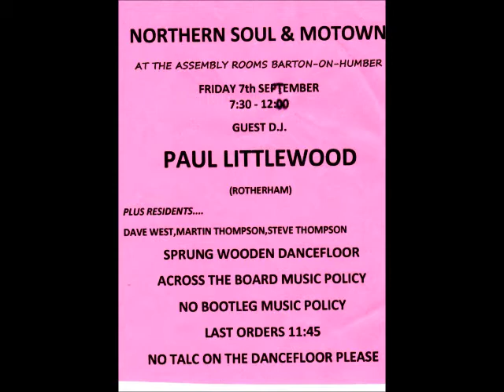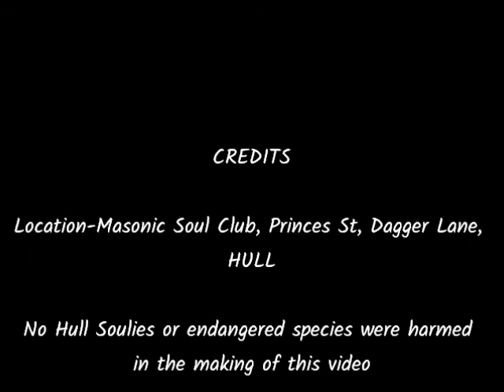Northern Soul Masonic Soul Club June 2018 Vid 3 of 5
Some great movers on the dance floor. Hope you are still enjoying these videos as much as I enjoy creating them. Bit of fun and keeps me out of mischief. KTF